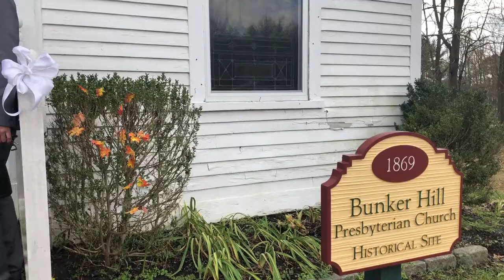horn wedding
yes